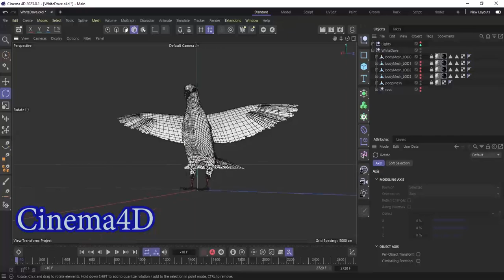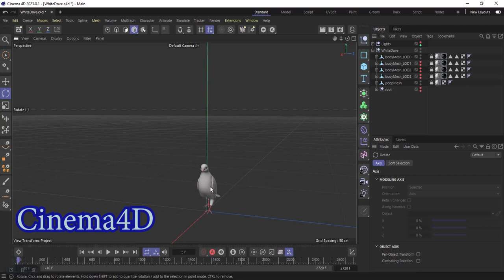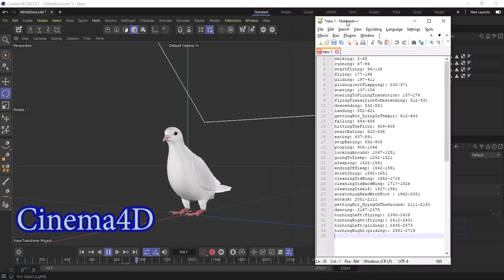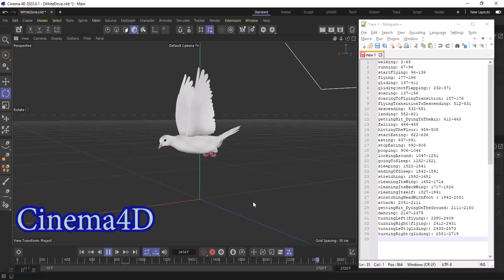White Dove in Cinema4D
realistic white dove, testing in Cinema4d 2023.